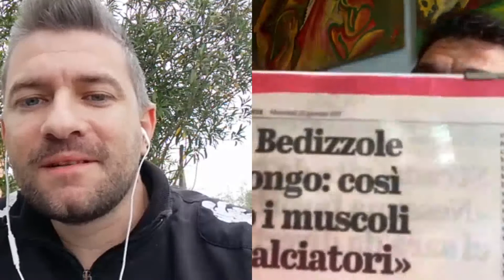Paolo Ringhini su " Bedizzole Social Club "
Oggi, per la sua prima intervista il nostro
" reporter sportivo" Nicola Cocchi ci presenta un' altra eccellenza Bedizzolese,
Paolo Ringhini, 38 anni, fisioterapista/massaggiatore.
Dai professionisti del Brescia Leonessa pallamano femminile, al rugby Calvisano e poi al Brescia Calcio dal 2011 al 2015.
Paolo Ringhini , dopo l'esperienza bresciana, segue alcuni calciatori individualmente tra cui Mpoku, all'epoca calciatore congolese del Chievo Verona.
Mpoku, testata la grande professionalità di Paolo, lo porta con sé e lo inserisce nel circuito nazionale africano.
Paolo ottiene così l'incarico di fisioterapista della Nazionale di Calcio del Congo disputando tra le varie competizioni anche le ultime due Coppa d'Africa.
Una bel racconto di professionalità, sacrificio, competenza e una trasparente umiltà e umanità.
Grazie Paolo, e complimenti a Nicola per il buon esordio .